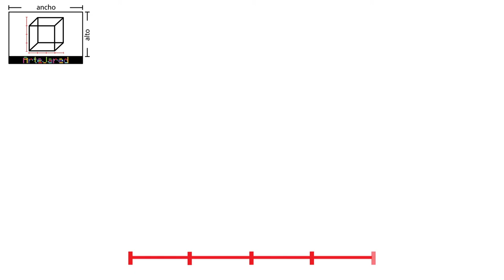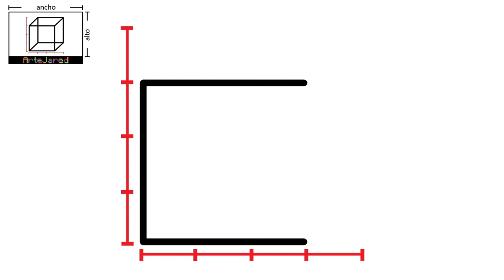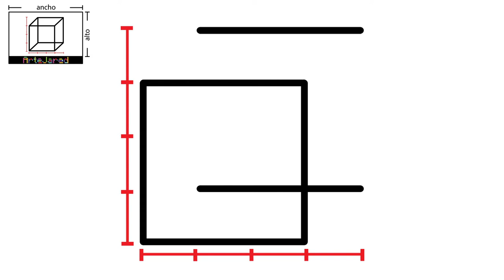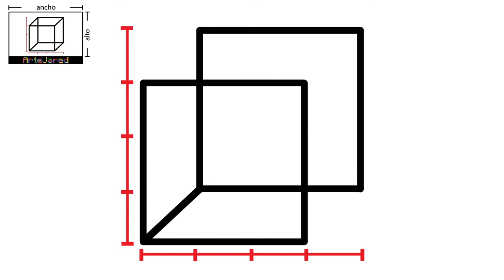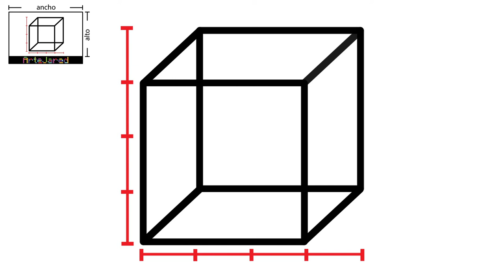COMO DIBUJAR UN CUBO ✅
✅ Ahora, CUALQUIER niño PUEDE dibujar. Sigue el paso a paso que explicamos en este video y verás lo fácil que es dibujar un cubo.

Y si estás leyendo esto significa que perteneces al 1% de las personas que se lee la descripción de los videos de YouTube hasta el FINAL. Déjame un COMENTARIO con un emoji de cubo 🧊. Sabré que ERES ESPECIAL y si veo muchos... ¡me alegrarás el día!